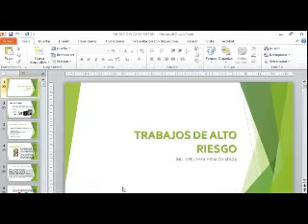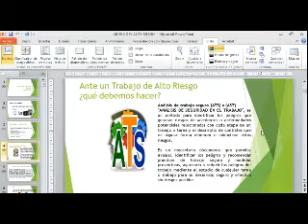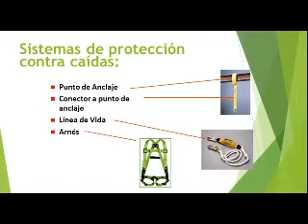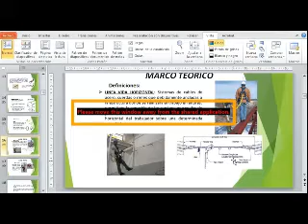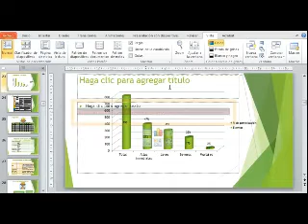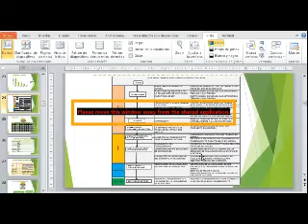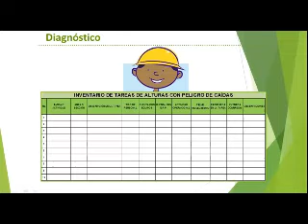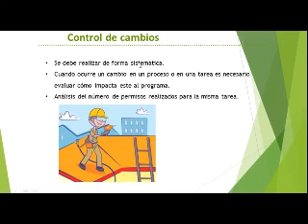Gestion y Prevención de Altos Riesgos Parte 1